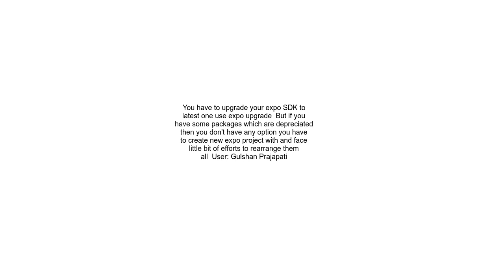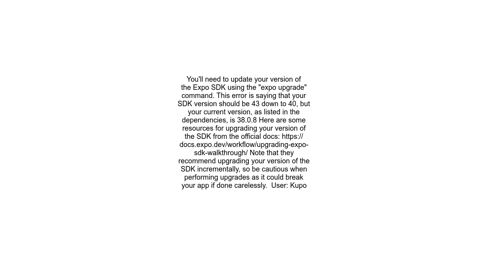Incompatible react native SDK with expo SDK